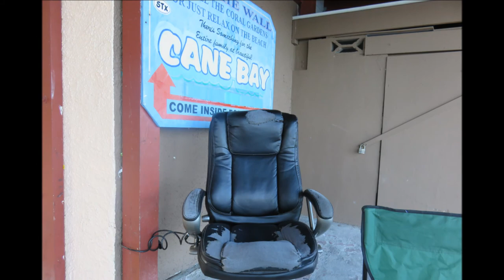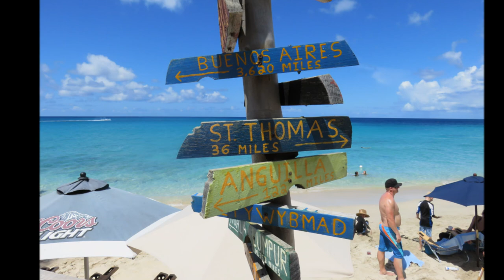st croix movie 1 march 2015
st croix vacation.  stayed in hotel on cay in christiansted in their emerald villa, the yellow building on the point of the little island of protestant cay. it is actually a triplex. room 603 was a little run down but clean enough with spectacular views.  horseback riding in rainforest and rainbow beach, both in fredericksted, where the cruise ships port. Rhythms is the beach bar on rainbow beach. the boat ride is to Buck island for snorkel and short visit to turtle.  beach. scuba dive on a reef near christiansted. will post part 2